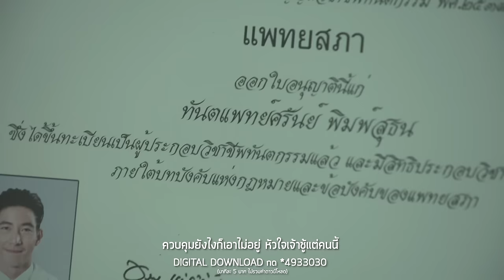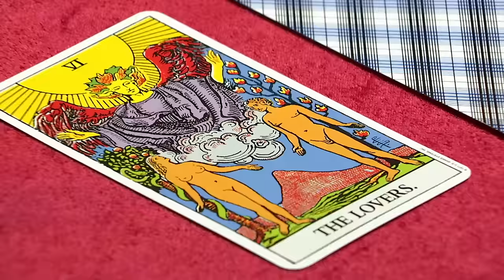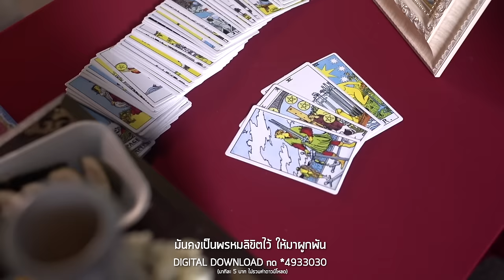พรหมลิขิตมั้ง Ost.กามเทพซ้อนกล | โตโน่ ภาคิน | Official MV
Phromlikhit Mang Ost.Kamthep Sonkon
ศิลปิน   โตโน่ ภาคิน

เป็นครั้งแรกที่ “โตโน่ ภาคิน” มาร้องเพลงแนวสดใสน่ารัก ซึ่งเจ้าตัวบอกว่าครั้งแรกที่ฟังรู้สึกว่าอาจจะไม่ใช่แนวที่ตัวเองถนัดสักเท่าไหร่ แต่พอได้มาเข้าห้องอัดจริงๆ ภาพที่เจอ “ณิชา ณัฏฐณิชา” วันแรก และบรรยากาศ ต่างๆตลอดเวลาที่ทำงานด้วยกัน เข้ามาในความรู้สึก ทำให้ร้องเพลงนี้ออกมาอย่างง่ายดาย เนื้อหาของเพลงตรงกับความรู้สึกของตัวละครที่สุด

ก็ไม่รู้ไม่เคยเข้าใจ  ทำไมถึงต้องเป็นเธอ คนเป็นล้านก็มีให้เจอ  ก็เผลอคิดถึงเธออยู่ดี

*ควบคุมยังไงก็เอาไม่อยู่ หัวใจเจ้าชู้แต่คนนี้

**มันคงเป็นพรหมลิขิตมั้ง อะไรถึงช่างเป็นใจ
มันคงเป็นพรหมลิขิตไว้ ให้มาผูกพัน และให้ฉันต้องรักเธอผู้เดียว

ต่อให้เราไม่ดูเข้ากัน  ไม่ดูเหมือนกันซักอย่าง ใจดวงนี้ก็เดินสวนทาง มันรั้นรั้นรั้นรักแต่เธอ
(ซ้ำ */**)
ไม่อาจจะฝืนความรู้สึก ให้ดวงชะตาพาไป ก็อยากจะให้เธอเข้าใจ ที่ทำมากมายขนาดนั้น
(ซ้ำ */**/**)